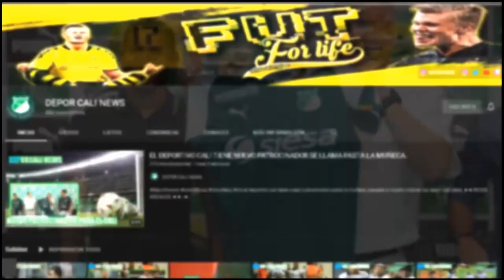GUILLERMO DE AMORES ES EL TERCER JUGADOR EN RENOVAR (DICIEMBRE 2022), CALENDARIO DEL CALI 2022.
HOLA EN ESTE VIDEO TE CUENTO:
¡El arco verdiblanco tiene dueño! Guillermo De Amores renovó con Deportivo Cali hasta diciembre de 2022.
Tome nota: así será el calendario para  Deportivo Cali  en la Liga 2022.